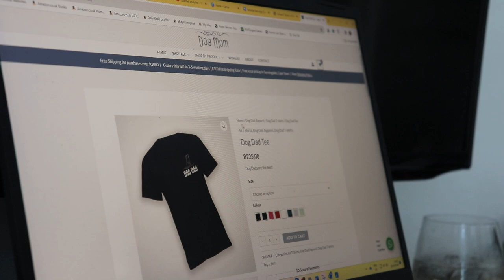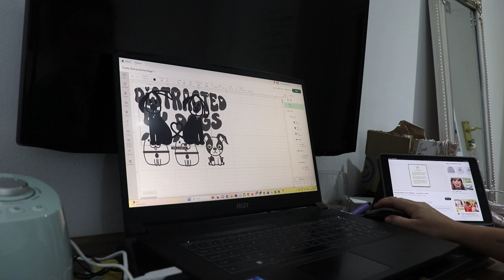Evening in the Life of a Small Business Owner - Developing Designs for Launch Day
Join me for a behind-the-scenes look at an evening in the life of developing products for the launch of my small business.

From ideating to analysing competitors, this studio (bedroom) vlog gives aspiring entrepreneurs and T-shirt Business enthusiasts a raw glimpse behind the scenes of getting ready for a small business launch.

👕 What This Video Covers:
Development process of new product designs
Preparations and strategies for launching a new T-shirt line

If you are thinking about launching a small business, I hope you can use this video as motivation it just takes getting started, even from the comfort of your bedroom, to launch your entrepreneurial dream.